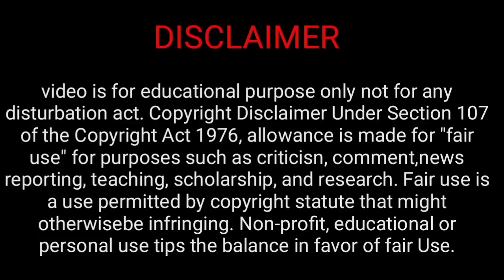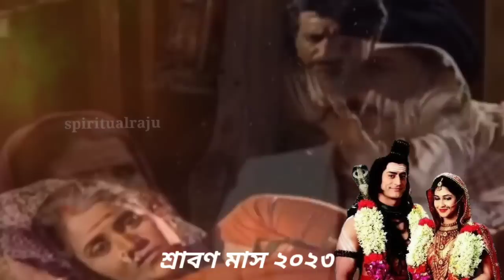মহাদেব বলেন শ্রাবণ মাসে রাতে এটি শুনে ঘুমালে, ২৪ ঘন্টায় তার ইচ্ছা পূর্ণ হয়ে যায় | শ্রাবণ মাস ২০২৩